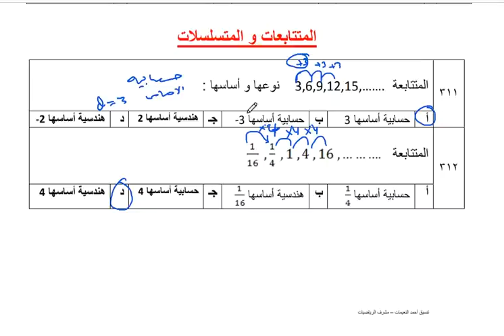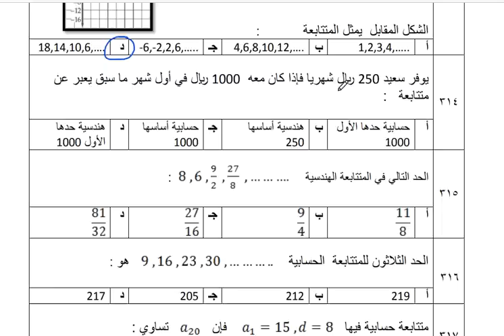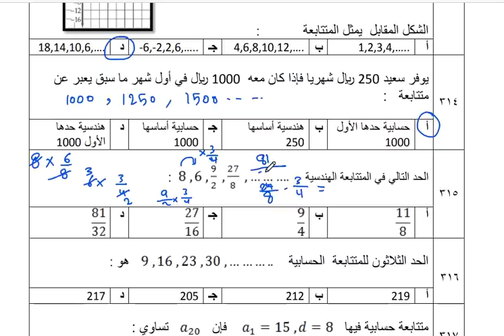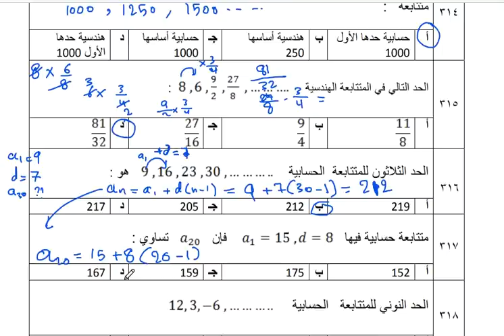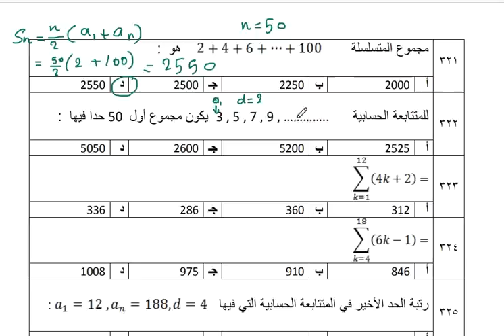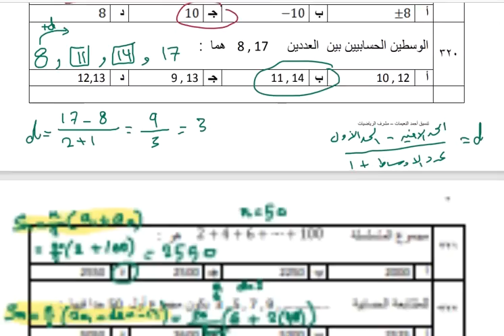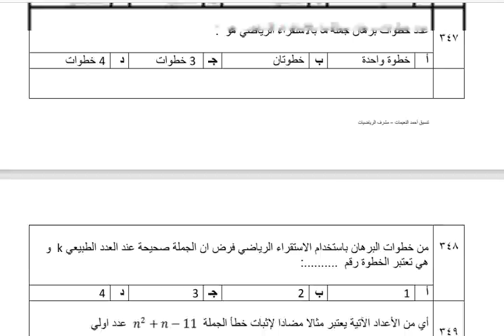مراجعة الفصل السادس المتتابعات و المتسلسلات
٢ث